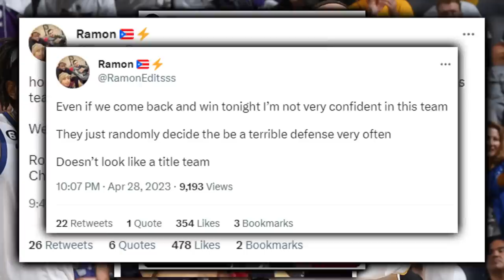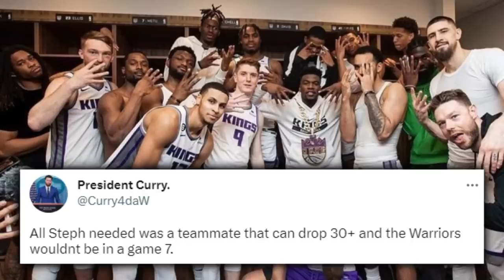This Is What Happens When You Doubt Stephen Curry…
Which feat did Curry accomplish that’s never been done? How did he tear through the kings in game 7? Why did Barkley, Monk among others play themselves?